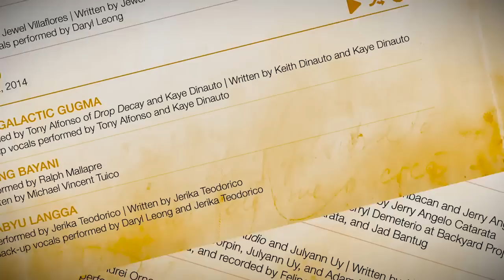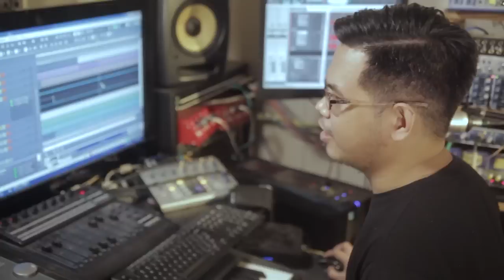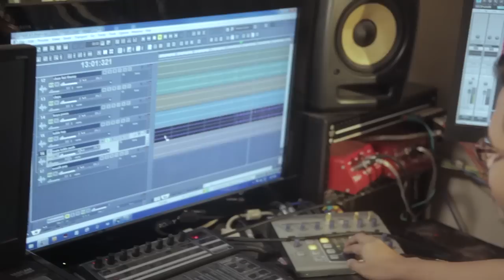Jad Bantug: The Soul of Vispop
Directed by Kurt Fick
Produced by Jude Gitamondoc
Co-produced by Jayneil Enriquez
Sound design by Jad Bantug